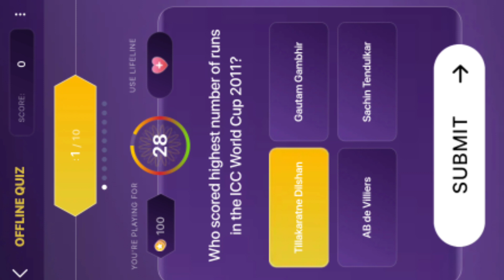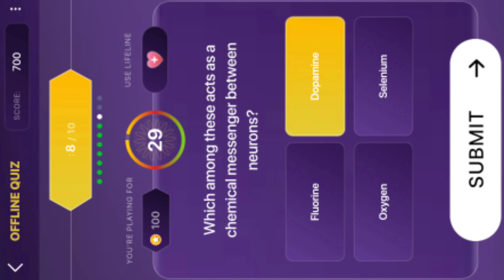27 August 2021 | ACKO QUIZ |Daily Quiz |KBC Play Along 2021|Play Along Answers |Today's Offline Quiz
✨ Title :-
27 August 2021 | Acko Quiz | Daily Quiz | KBC Play Along 2021 | Play Along Answers | Win 1000 points daily | Todays Daily Quiz

Acko Quiz
Dt : 27 August 2021

✨ Link of 👉🏻Acko Quiz | Daily Quiz| Offline quiz | KBC Play Along 2021(Playlist)

Best Regards
Shailja Joshi